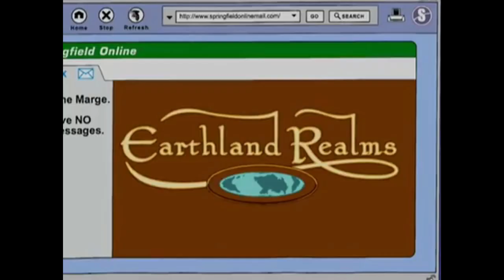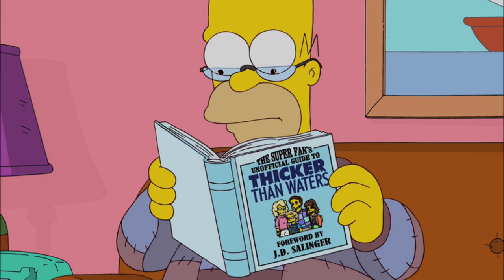The Simpsons is odd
Inspired by a conversation.